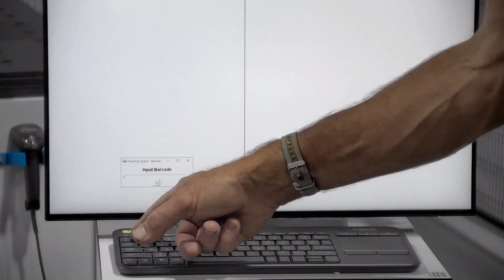Vector RV Component Setup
@VectorSystemsLtd Pod setup.  Projection , RV Component